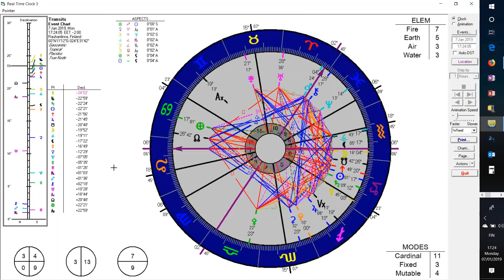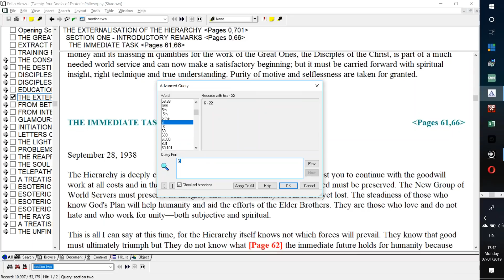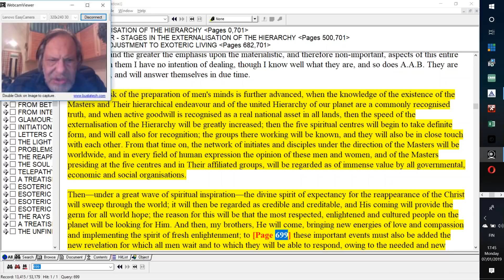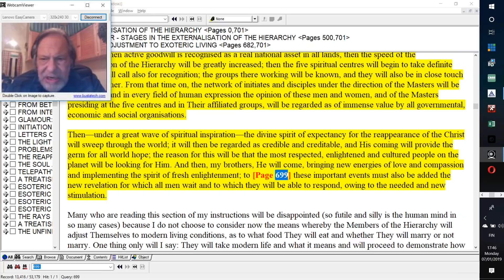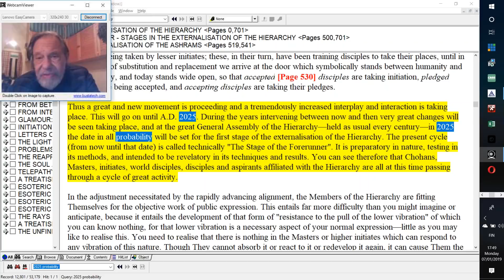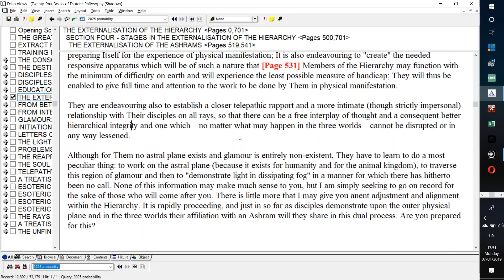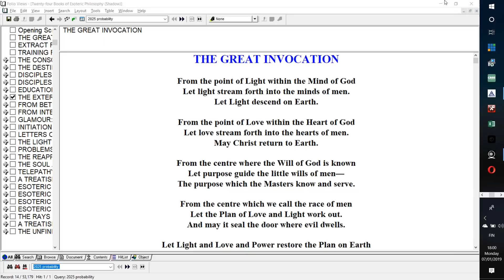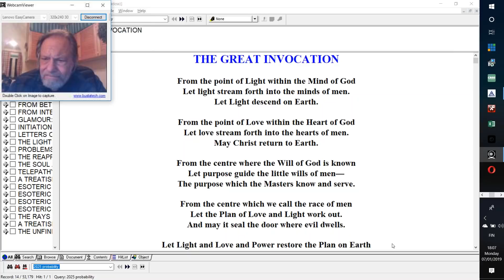Externalization of the Hierarchy - Program 01: An Introduction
Externalization of the Hierarchy Webinar Commentary 01: Approximately 45 minutes, this is the Introduction to how to think about the Externalization of the Hierarchy and the Reappearance of the Christ in terms of TIME. It will be followed by Webinar Discussions given by Tuija and Michael Robbins and also by Video Commentaries on The Externalization of the Hierarchy.